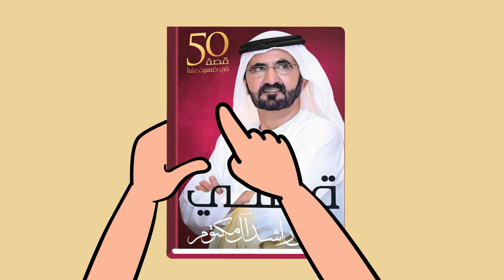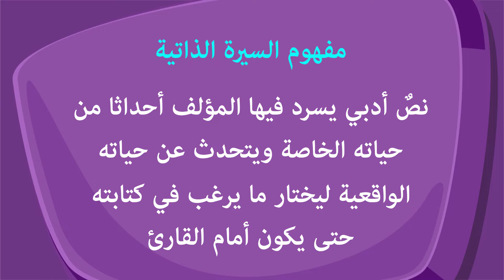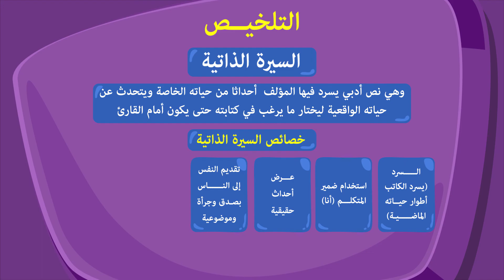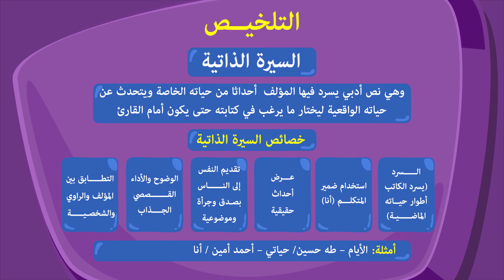خصائص السيرة الذاتية